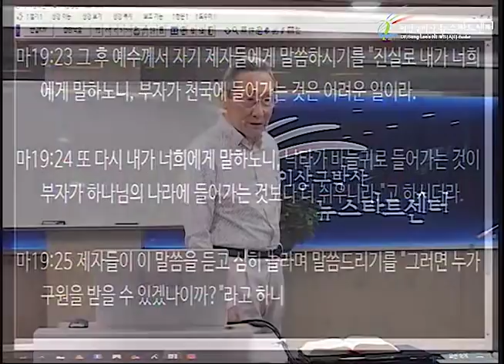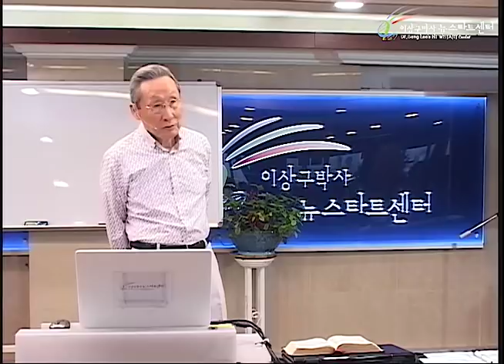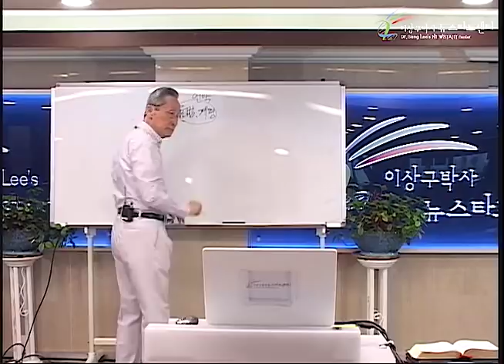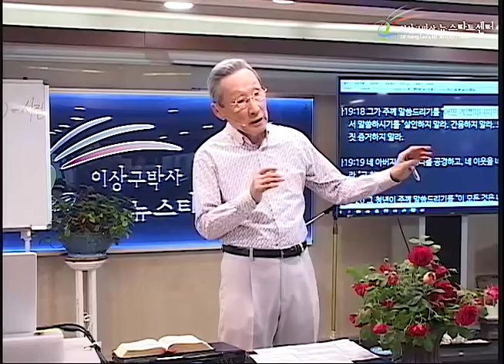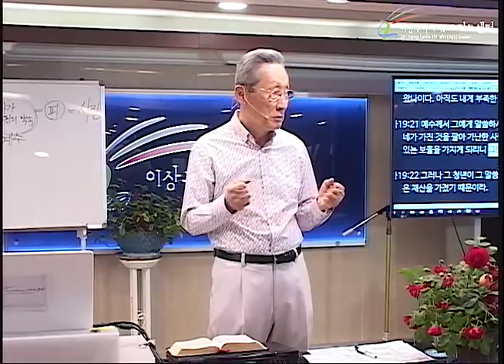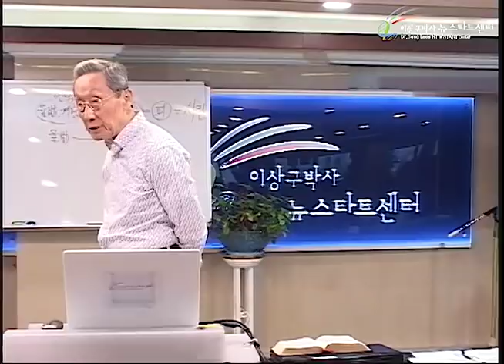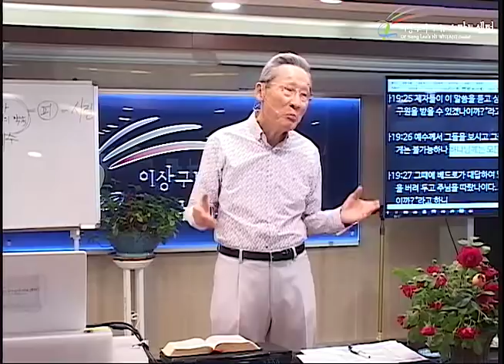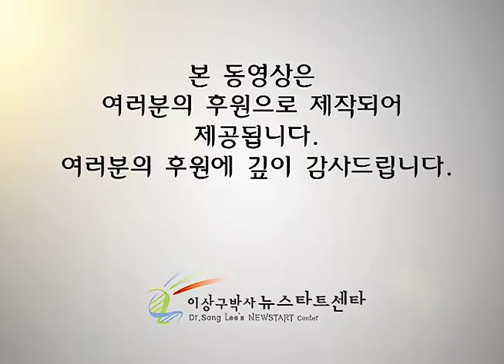H228 12 부자와 천국